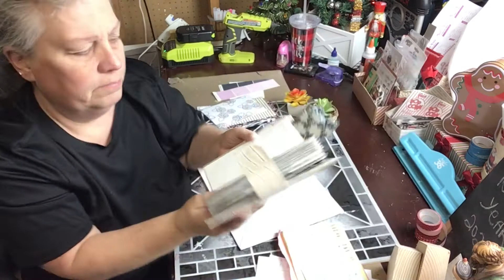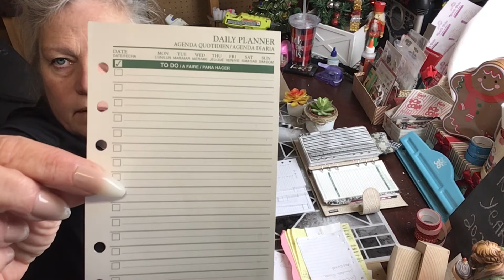PLANNER INSERT HAUL PLUS SETUP